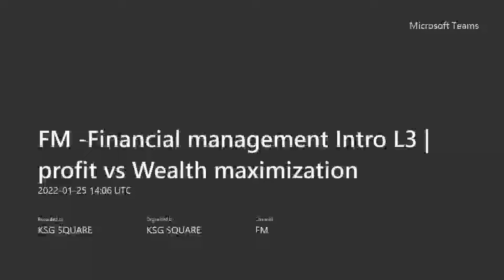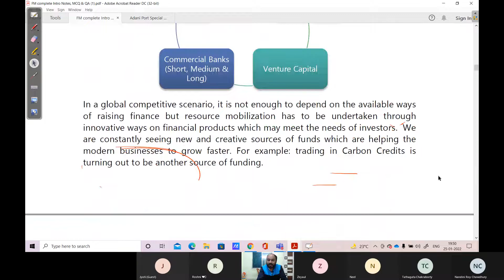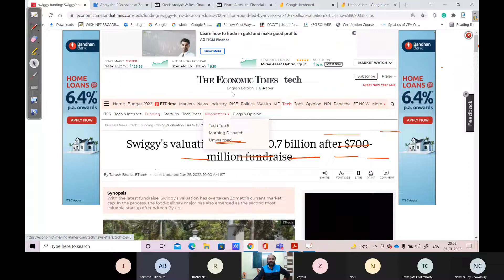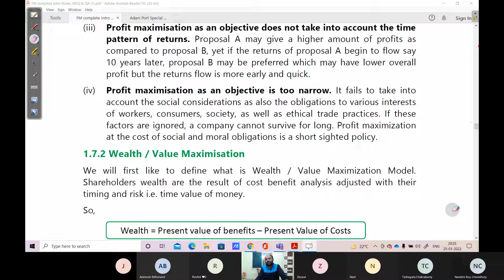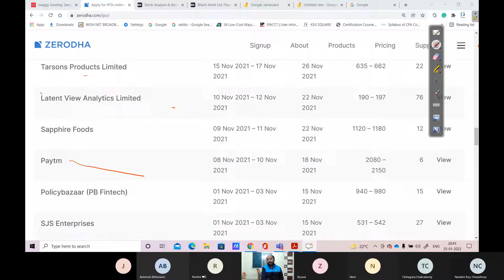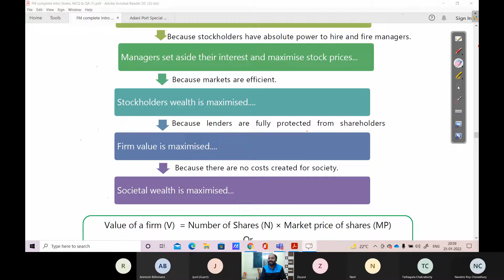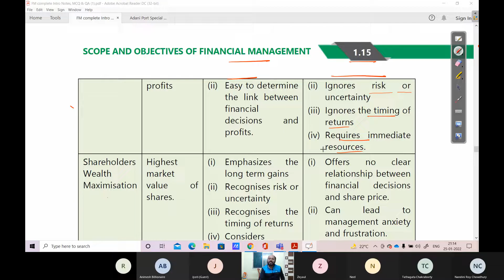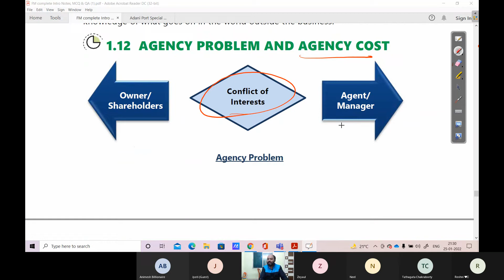Financial management Intro Part 3